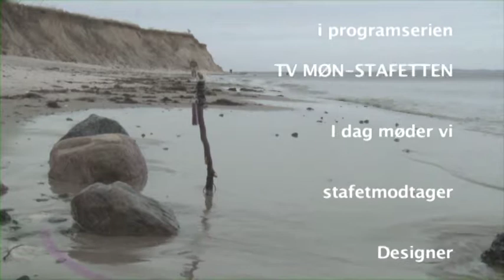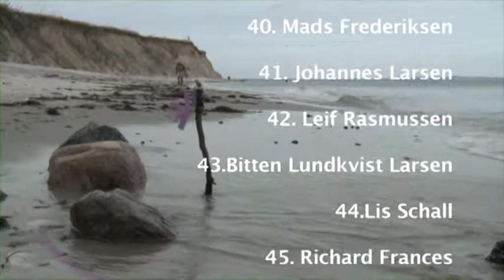stafet 58 Charlotte Wiegand